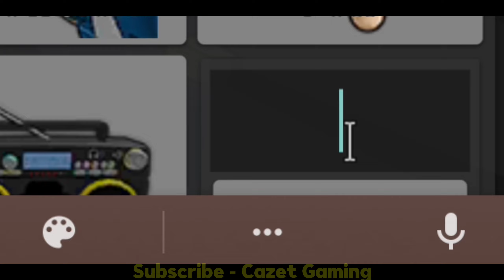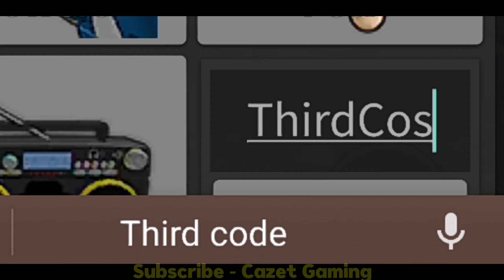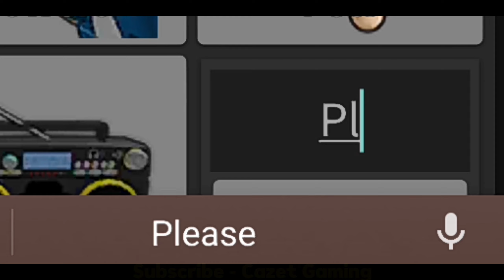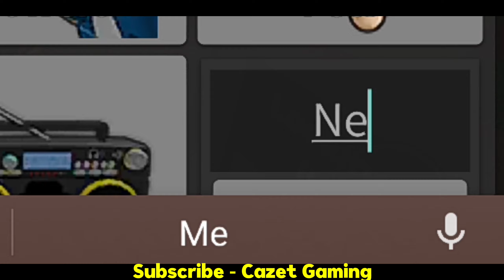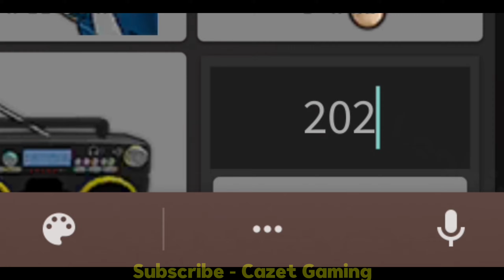*NEW* ALL WORKING CODES FOR MURDER MYSTERY 2 NOVEMBER 2022! - ROBLOX MURDER MYSTERY 2 CODES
In this interesting video, I'll show some new working codes of Murder Mystery 2 - Roblox.
5- Murder mystery 2 roblox codes
6- Murder mystery 2 working codes
7- new Murder mystery 2 codes
8- Murder mystery 2 codes for today
9- Murder mystery 2 redeem codes
0- Murder mystery 2 all new codes